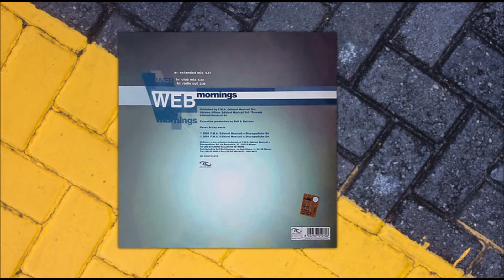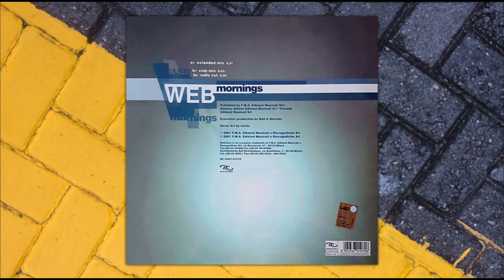(2001) WEB - Mornings (Extended Mix)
ANNO:  2001

ARTISTA:  WEB

TITOLO:  Mornings

TRACKLIST:
1. Mornings (Extended Mix)
2. Mornings (Club Mix)
3. Mornings (Radio Cut)

ETICHETTA:  No Colors

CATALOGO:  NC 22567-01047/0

AUTORE:  P. Giombini